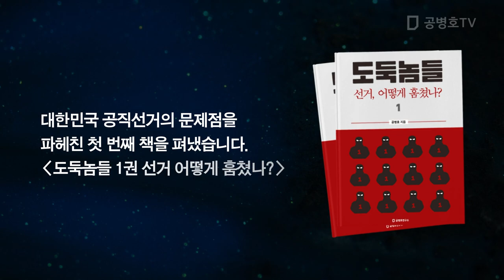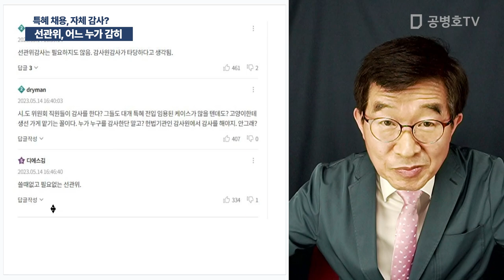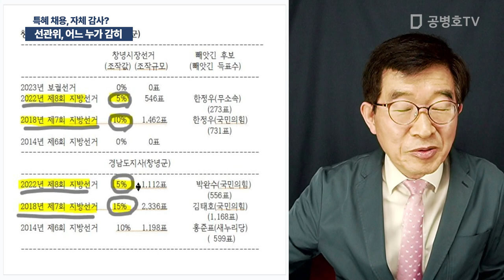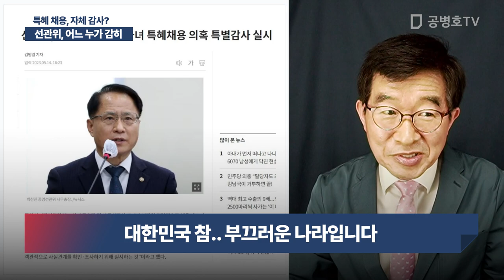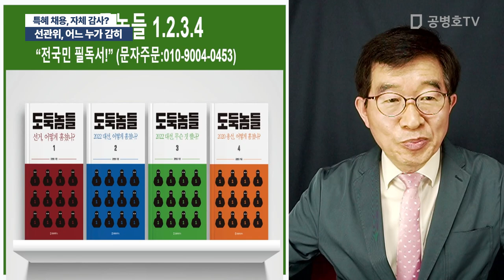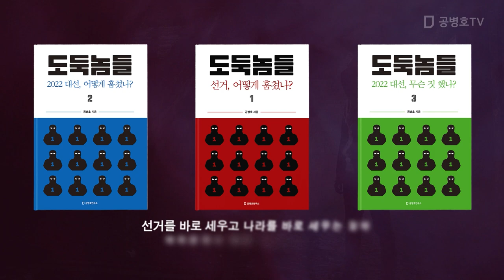선관위, 어느 누가 감히 / 특혜 채용, 자체 감사? [공병호TV]